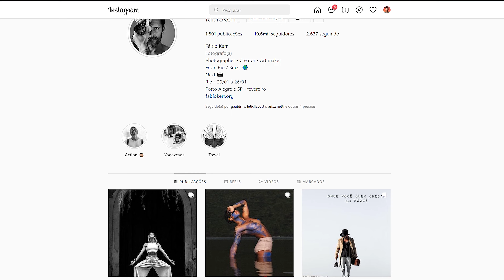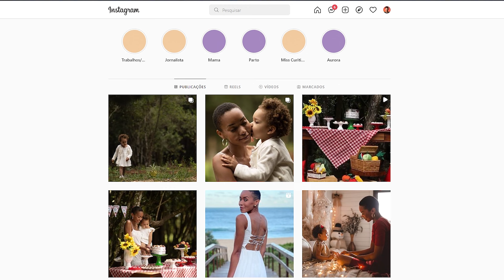3 FOTÓGRAFOS FOTOGRAFANDO A MESMO MODELO #1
Nesse desafio cada fotógrafo escolheu um cenário e um look. Esse video mostra a visão de cada um. Espero que vocês gostem! Cada video vamos melhorando a qualidade e trazendo novos desafios.

Agradecimento especial para Ju, responsável por essa loção incrível - Recanto das Glicínias - Curitiba - PR